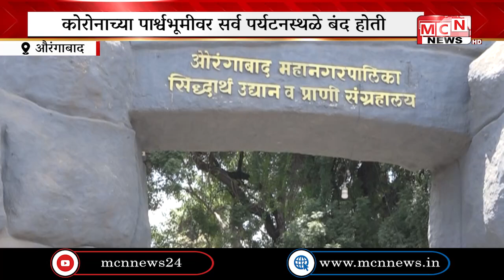कोरोनाच्या पार्श्वभूमीवर सर्व पर्यटन स्थळे बंद होती मात्र जिल्ह्यातील अजिंठा वेरूळ पर्यटन स्थळे खुली